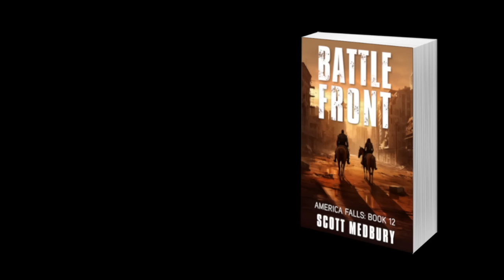THE DRIFTER | Version read by Mike Manz | Post-Apocalyptic Thriller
🎧📖 THE DRIFTER as read by Mike Manz PLUS a special announcement from Scott Medbury🔥💣